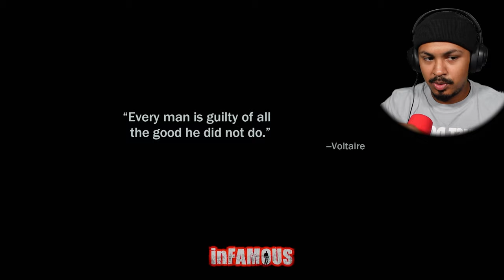Freaky Ahh Boss Fight || Infamous pt 2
throwback thursday part 2. A little late on the upload but I am sick today so sorry about it!